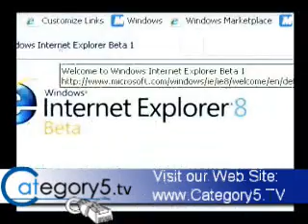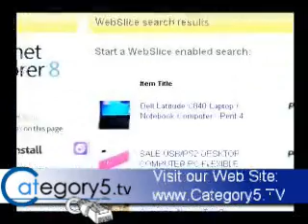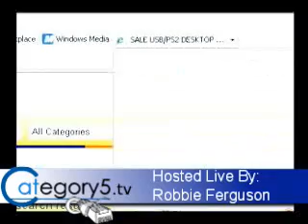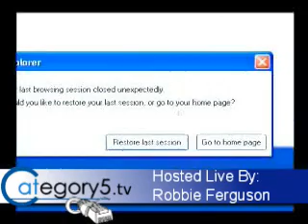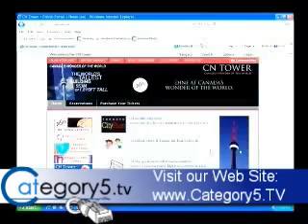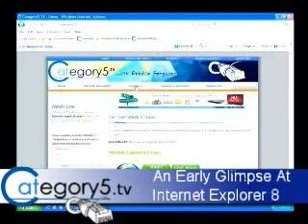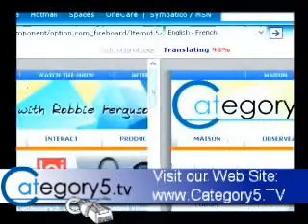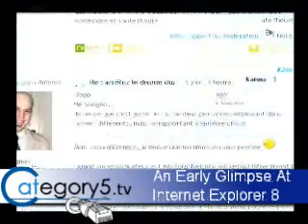An Early Glimpse at Internet Explorer 8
Taking a look at some of the new features of Microsoft Internet Explorer 8.  Recorded live during Category5 Technology TV episode #25.